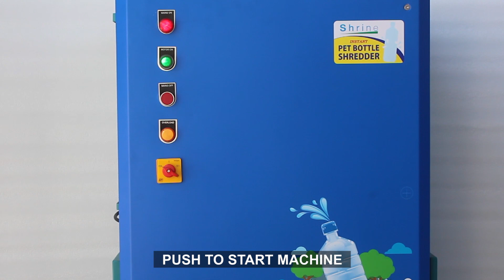Pet bottle shredder - Saratech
Instant pet bottle shredder.
Capacity - 200 to 500 bottles per hour